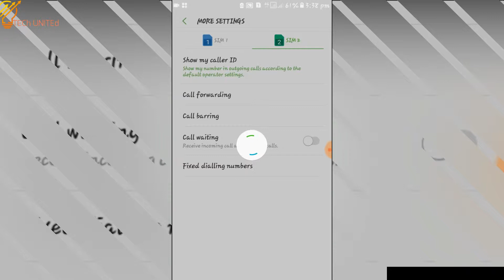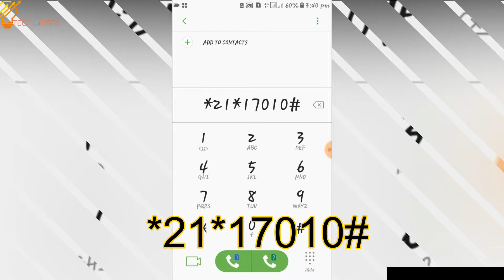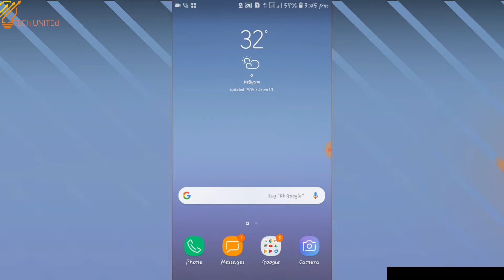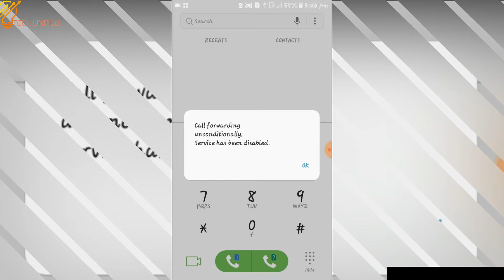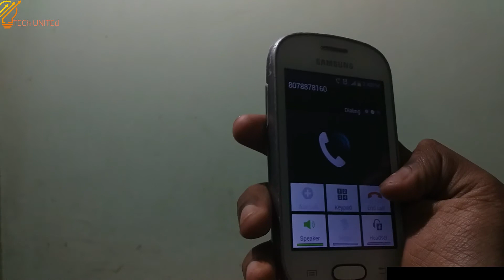How to stop incoming call without stop internet || ഇനി call വരില്ല net-ഉം കിട്ടും!! || TECh UNITEd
Work in all sim!

To start : *21*17010#
To stop : #21#

see you guys luv you😍